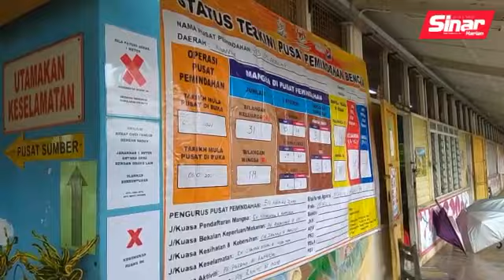[5.1.2021] Tular berita banjir lama cetus panik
Menteri Komunikasi dan Multimedia Malaysia (KKMM), Datuk Saifuddin Abdullah berpesan kepada netizen agar tidak menimbulkan kegusaran terhadap masyarakat khasnya penduduk yang berada di kawasan terjejas banjir dan ahli keluarga lain yang terlibat, lapor wartawan Sinar Harian, Nor Khalilah Gusti Hassan.

Sumber: Sinar Harian